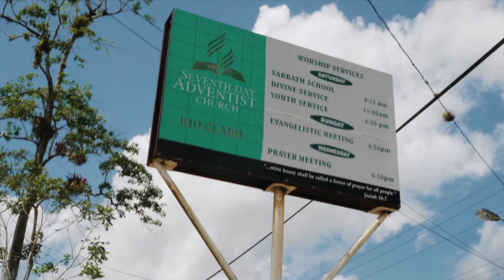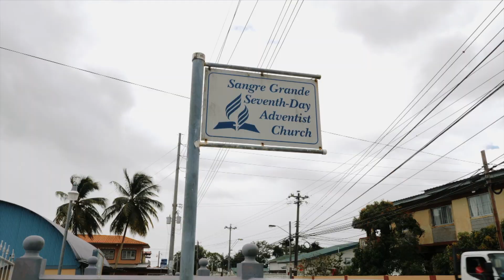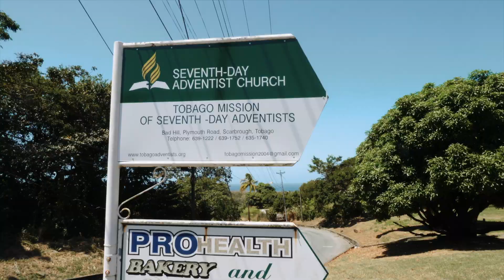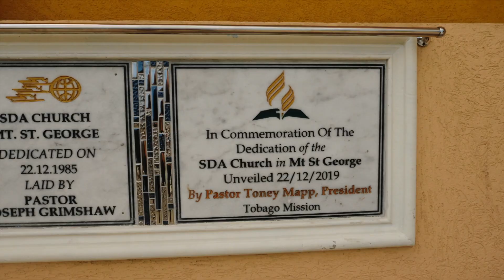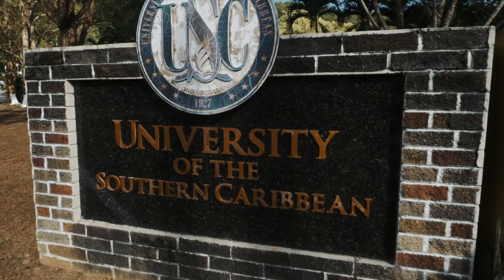“Recap: 3ABN Rally in Trinidad & Tobago”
Join your 3ABN Family as they journey through Trinidad & Tobago, and meet and share with our family there.